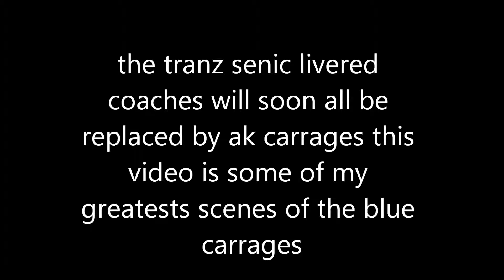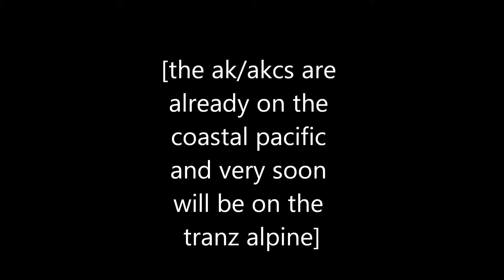goodbye to the blue tranz senic branded carrages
train  1 DC4277 DCP4761 with former coastal pacific carrages. train 2 DXC5454/DCP4761 on a long tranz alpine /train 3 departing darfield station DCP4761/DC4513.  finnaly ao 181 when it got ditched